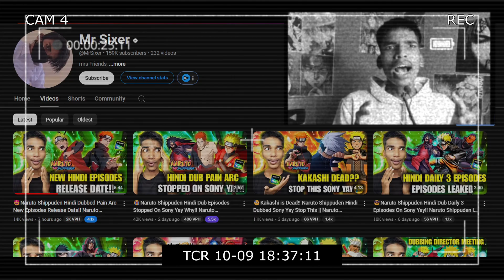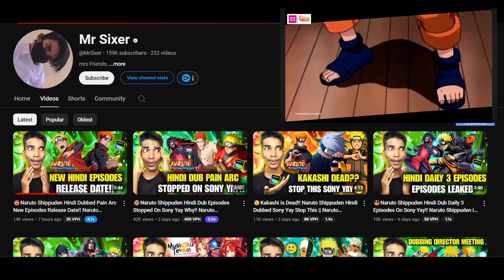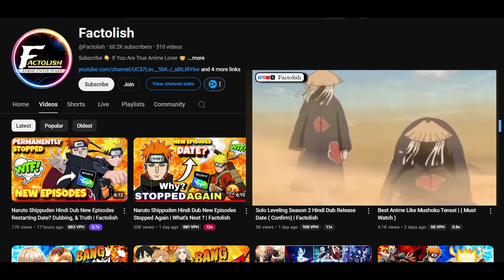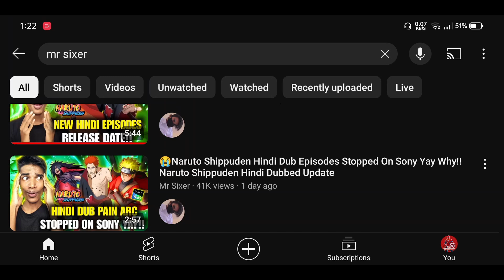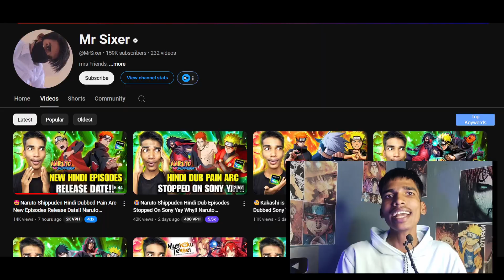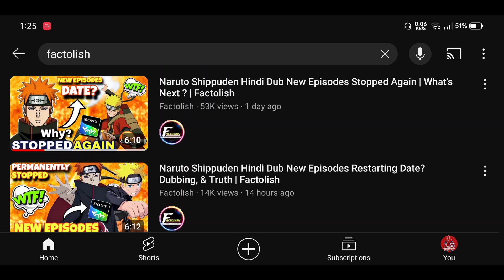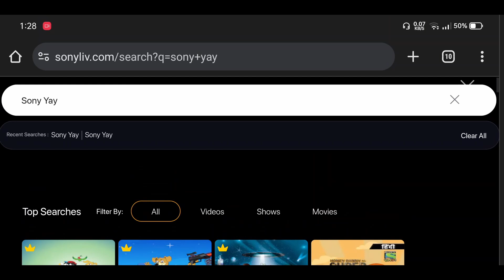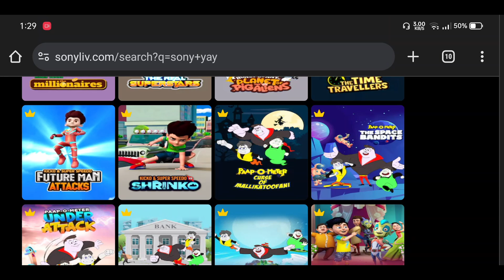Shocking Naruto Shippuden Hindi Dubbed New Episode Release date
Naruto Shippuden Hindi Dub New Episodes Stopped Again | What's Next ? | MFF HINDI INDIA
Shocking Naruto Shippuden Hindi Dubbed New Episode Release date  @Factolish @MrSixer  @DaddyVyuk  @VyukSUCKatANIME  @aniversext  @FactTheories

Naruto Shippuden Hindi Dubbed Latest Updates